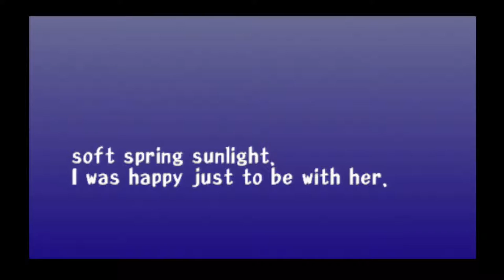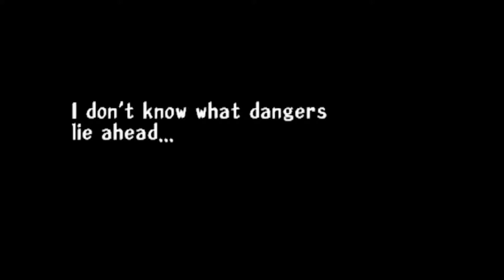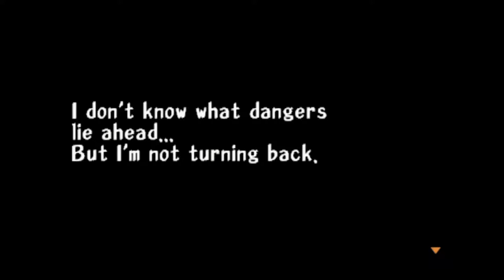"5 Time Sucka" Threads of Fate: PSX Demo Disc Part 47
Note: Could contain language

Oh boy an RPG where I do all the dang voice work... This was tough because there wasn't much time to talk about the game as it is very story driven. But the idea of the game is extremely neat as it has two characters with different playstyles. Making each part of the game a challenge or a breeze.

In this new series I'm covering all the demo's off all the demo discs I have, unless they are the exact same demo. Some demos have multiple levels so they possibly will be covered twice. These discs do have trailers/videos that I'm probably gonna skip over for now. Parts 43 - ??? will cover all the demos playable on the "Official U.S. Playstation Magazine June 2000".